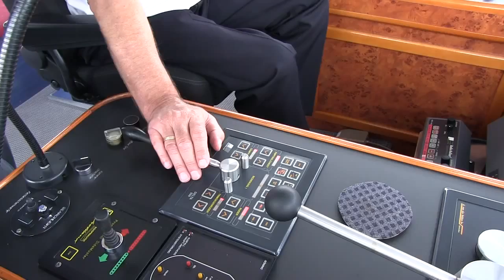Hans Christian Markert auf der Max Prüss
Unser umweltpolitischer Sprecher, Hans Christian Markert, hat das Labor- und Forschungsschiff Max Prüss des Landes NRW besucht. Gerade hinsichtlich der anstehenden Novelle des Landeswassergesetzes ist es ihm ein besonderes Anliegen, sich selbst ein Bild vom Zustand der Gewässer zu machen. Es ist ihm wichtig, mit Fachleuten vom Landesumweltamt ins Gespräch zu kommen, um Hinweise aus der Praxis mit in die politische Beratung zu nehmen. Hinsichtlich der Herstellung eines nachhaltig guten und ökologischen Zustandes der Gewässer in NRW sieht er dies als eine der großen Herausforderungen der Umweltpolitik in NRW.